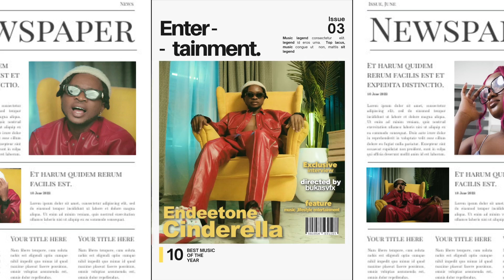Endeetone - Cinderella (Official Video)